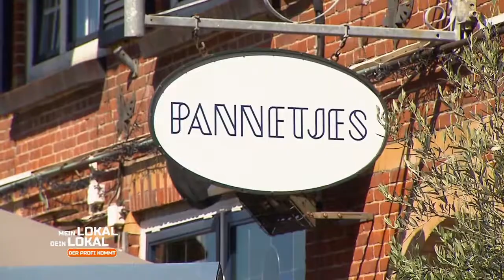Mein Lokal, Dein Lokal - Wochenstart an der Küste Hollands (Trailer)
diese woche ein echter klassiker von mein lokal, dein lokal: ich fahre mit einem 🚐 retro-bulli 🚐 quer durch holland. 👏 wir starten in ouddorp! einschalten um 17:55 uhr auf kabel eins